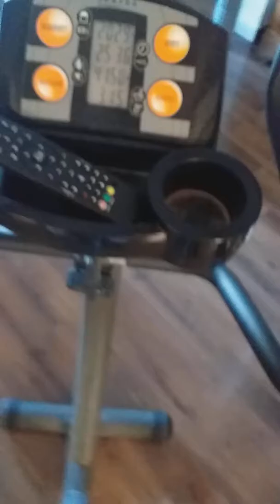3000a 4000 mountain climbs associé à 40 mon de vélo a 42 km/h avant séance muscu séance cool lol